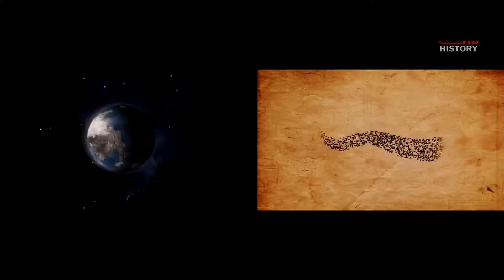ÄON - STACHELDRAHT (Beat by BreathtakingBeats)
🎤 *LIVE* 🎤 (Termine und Tickets)